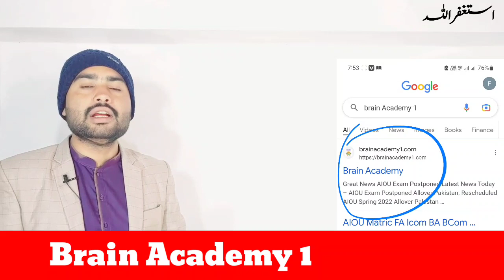Very Important Update For AIOU Students 2022 || AIOU Latest News Today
AIOU Autumn 2022 Assignments Schedule || AIOU Assignments Last Date Autumn 2022

Good News AIOU Fail Students Pass In Exam Results || AIOU Zero Marks, F Grade, Fail Students

AIOU Autumn 2022 Workshop Schedule
Check Now 👇

AIOU Exam Results Check Now